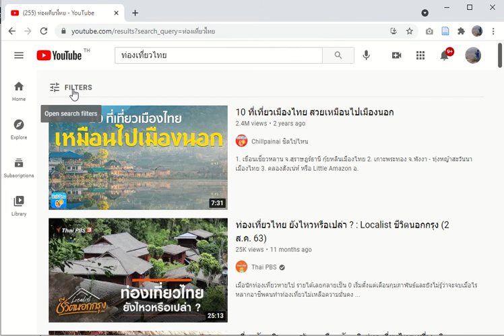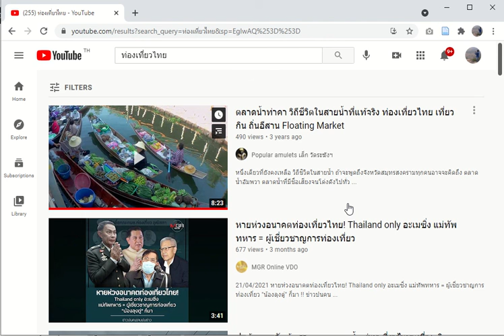Search CC License VDO Clip